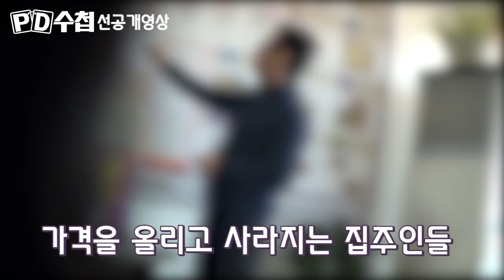아파트 가격 상승은 담합?! - PD수첩 4월3일 방송 [선공개영상#2]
4월3일 밤11시10분 방송 [선공개영상#2]                                                                                                                   MBC PD수첩 공식 유투브 채널입니다.